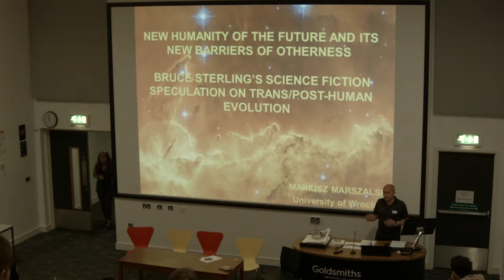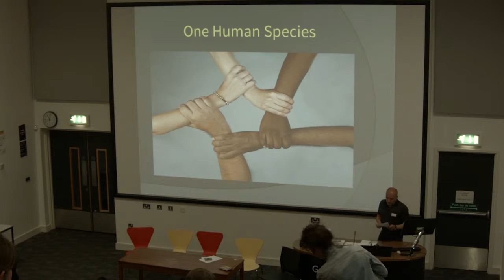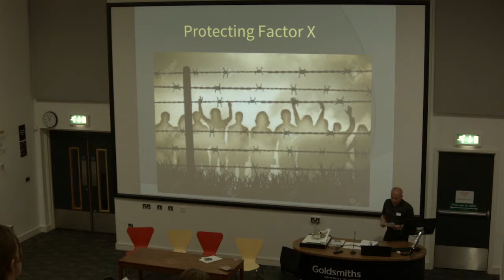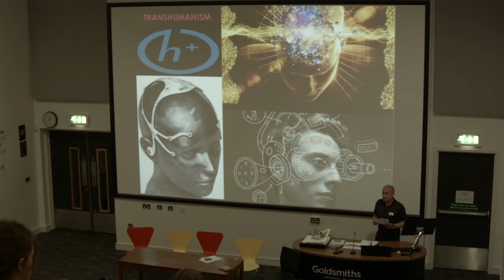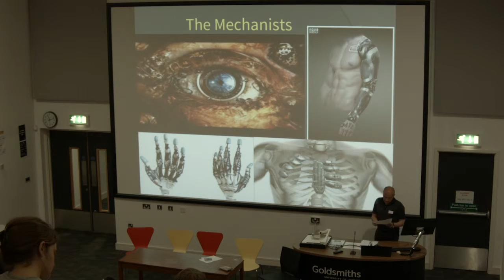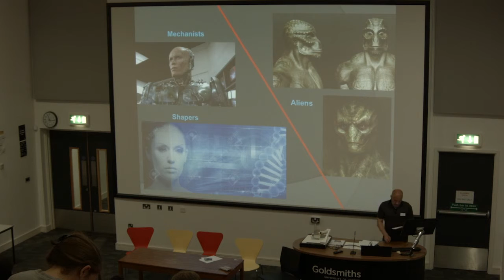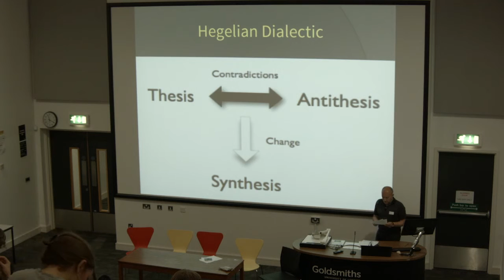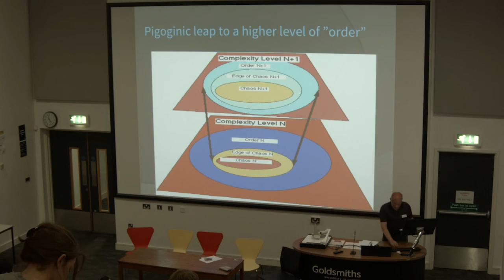The Body Panel: Dr. Mariusz Marzalski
Dr. Mariusz Marzalski (University of Wroclaw, Poland):

'New Humanity of the Future and Its New Barriers of Otherness – Bruce Sterling’s Science Fiction Speculation on Trans/Post-Human Evolution'

Borders/Frontiers was an interdisciplinary conference that took place at Goldsmiths, University of London on the 23rd and 24th of June 2016.

The conference is an annual event, organised by the MA students in Cultural Studies and supported by the Centre for Cultural Studies and Goldsmiths Annual Fund.